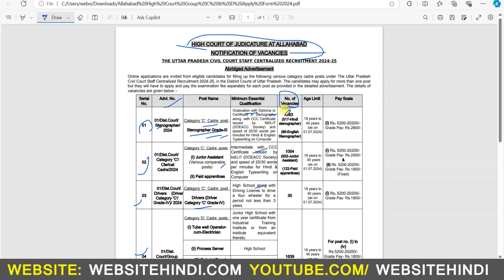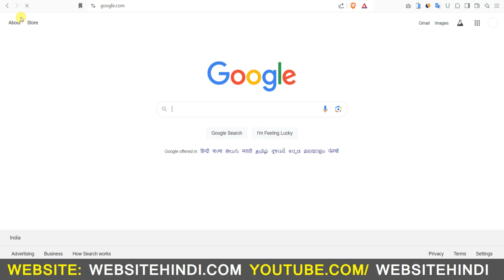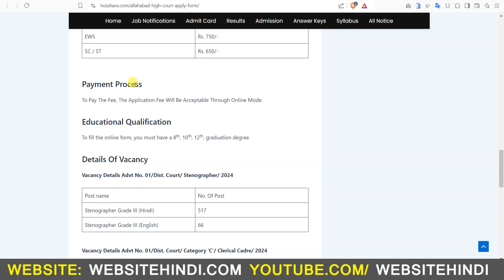Allahabad High Court Group C & D Apply Form 2024 | UP High Court Group C & D Recruitment 2024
Allahabad High Court Group C & D Apply Form 2024 | UP High Court Group C & D Recruitment 2024 @websitehindi